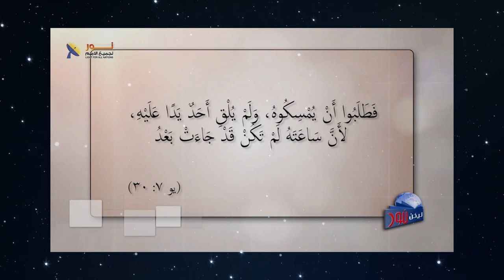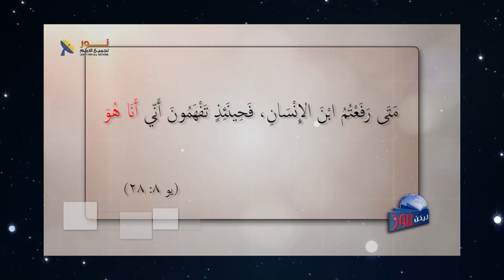607 يسوع المسيح أعلن بكل وضوح أنه جاء لكي يموت عن البشر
يسوع المسيح أعلن بكل وضوح أنه جاء لكي يموت عن البشر